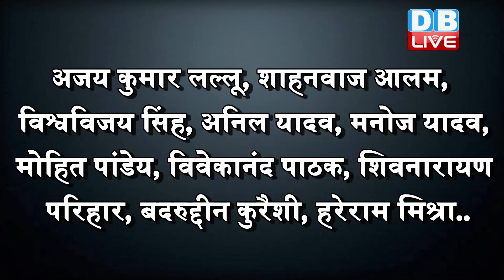UP में चलेगा प्रियंका का करिश्मा ! बड़े नेताओं को छोड़ युवा चेहरों पर दांव